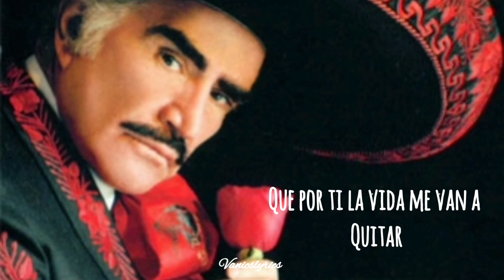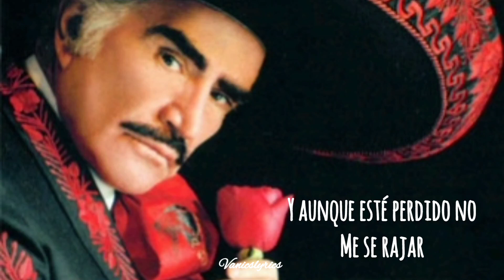No me sé rajar - Vicente Fernández || Letra